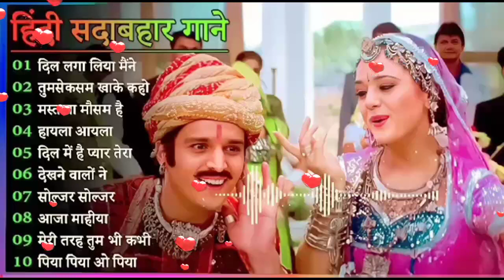60's_70’s_80’s सुपरहिट्स गाने | Suresh Wadkar Ji Anuradha Paudwal Anwar Kishore Kumar